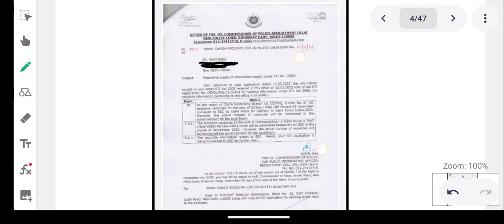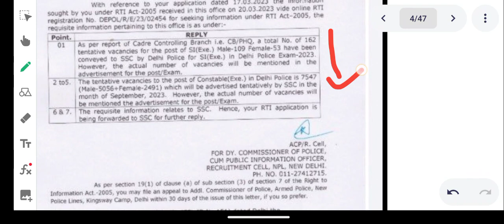SSC CPO SI Exam 2023 || Low Vacancy in SSC CPO SI 2023 || Rti Reply || Delhi Si Vacancy 🔥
Abhinaymaths
Abhinaysir
Ssccgl2022cutoff
Ssccgl2023vacancy
Ssccgl2023vacancyupdate
Ssccglpreexamdate2023
Ssccposivacancy2023
Ssccgltier1cutoff2022
Ssccglnotification2023
Ssccglexpectedtier1cutoff
Ssccgllatestupdate